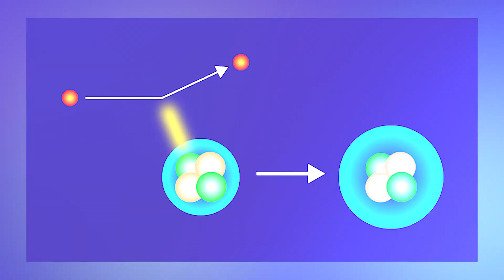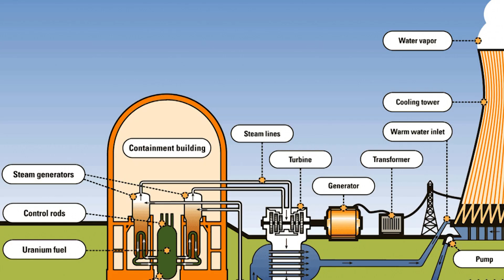The Entire SPACE Industry is SHOCKED by Elon Musk's New Nuclear Rocket!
Elon Musk SpaceX has subsequently advanced an insane and new nuclear rocket, that has taken aback the complete area enterprise. What makes this nuclear rocket so special? How does it function? Why is the entire local business community surprised? Does this rocket have any flaws of its own? Join me today in this video as we explore Elon's nuclear rocket, which has shocked the whole space industry.